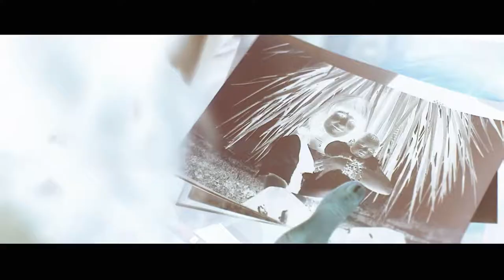Mother Of tears (2008) International Trailer Remastered HD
Sarah opens an ancient urn that unleashes the power of the world's most potent witch. As suicides plague the city and witches from all over pay homage, Sarah must use her psychic powers to stop the 'Mother of Tears'.

Directors
    Dario Argento
Starring
    Asia Argento, Cristian Solimeno, Adam James